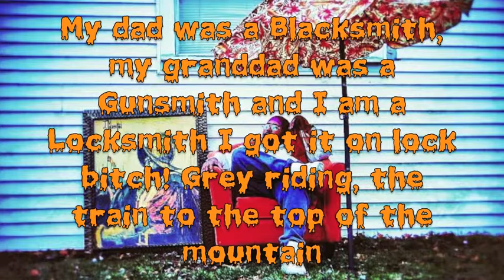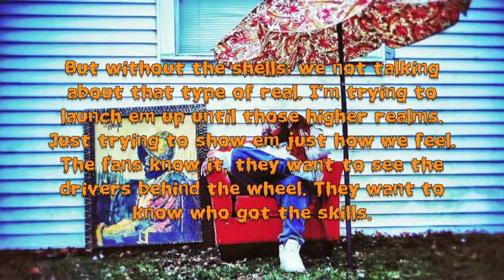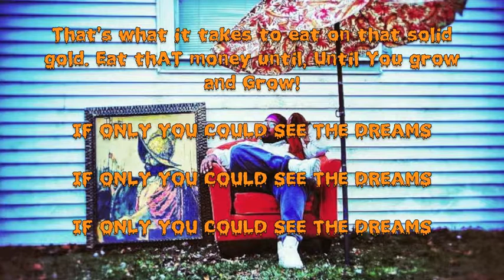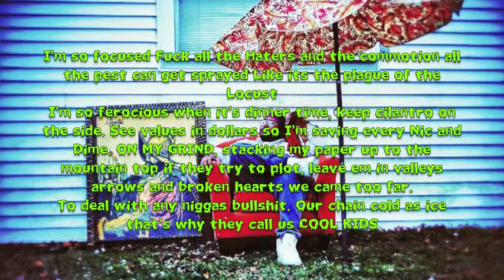Why Witch doctor pernicious lyric video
Here's a lyric video for you guys!

The song is called, Why Witch doctor pernicious?
I made this song about 4 months ago. This song pretty much explains how I feel when facing negative criticism about my music. People tend to let visuals and words get them in too deep with their emotions lol. My intentions are never bad in my songs. I just have my own unique way of expressing myself in my music. SO PLEASE DON'T LABEL ME Witch Doctor Pernicious, Evil or anything like that XD

It's Just ART